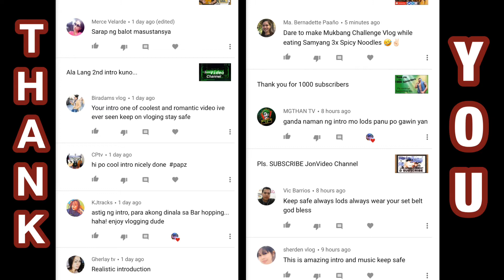Easy and quick PORK SIOMAI recipe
siomai rice,
siomai sauce,
siomai panlasang pinoy,
siomai simpol,
siomai mukbang,
siomai wrapper,
siomai king,
siomai asmr,
siomai and,
siomai ala henlin,
siomai at skinless longganisa,
siomai authentic,
siomai and rice,
siomai ala chowking,
siomai and sauce recipe,
siomai business,
siomai beef,
siomai beef recipe panlasang pinoy,
siomai by chef tatung,
siomai balot,
siomai batangas,
siomai boy logro,
siomai by nadia montenegro,
siomai challenge,
siomai chinese,
siomai chili sauce,
siomai chili oil,
siomai chef tatung,
siomai chicken,
siomai chili,
siomai chilli oil,
xtian c siomai,
siomai dipping sauce,
siomai dame da ne,
siomai dimsum recipe,
siomai dish,
siopao dough,
siomai devina,
siomai dance,
siomai dumplings,
siomai easy,
siomai ester landayan,
siomai egg,
siomai erwan,
siomai egg recipe,
siomai extender,
siomai eating,
siomai eating challenge,
siomai foodnatics,
siomai from scratch,
siomai filipino,
siomai fold,
siomai food cart,
siomai frozen,
siomai for sale,
siomai face reveal,
siomai garlic sauce,
siomai garlic sauce recipe,
siomai garlic,
siomai garlic chili sauce,
siomai gaming,
siomai garlic chili sauce recipe,
siomai gulay recipe,
siomai gordon ramsay,
siomai house,
siomai himala,
siomai how to cook,
siomai how to wrap,
siomai house sauce recipe,
siomai how to steam,
siomai hot sauce,
siomai hacks,
siomai ingredients,
siomai instant pot,
siomai in oven,
siomai in china,
siomai in steamer,
siomai in rice cooker,
siomay ikan,
siomay is delicious,
siomai jojo,
siomai jopay,
siomai judy ann,
siomai japanese,
siomai jessica soho,
siomai japanese meaning,
siomai joke,
siomai jopay parody lyrics,
siomai king recipe,
siomai kmjs,
siomai king review,
siomai king inquirer,
siomai king sauce,
siomai king online franchise philippines,
siomai king networking,
rated k siomai,
siomai lian lim,
siomai love,
siomai low carb,
siomai lomi,
siomai lumpia wrapper,
siomai love siopao,
siomai life,
siomai logo,
siomai machine,
siomai machine maker,
siomai mayor tv,
siomai maker,
siomai making,
siomai molder,
siomai making machine,
siomai nadia,
siomai negosyo,
siomai no steamer,
siomai no wrapper,
siomai negosyo pack,
siomai na may miswa,
siomai na pang negosyo,
siomai negosyo recipe,
siomai recipe mix n cook,
siomai on wheels,
siomai online franchise,
siomai online business,
siomai oven,
siomai oil,
siomai other recipe,
siomai original recipe,
siomai on the go franchise,
matou siomai o le fata,
siomai pork,
siomai pang negosyo,
siomai philippines,
siomai pinoy recipe,
siomai pork shrimp,
siomai packaging,
siomai pailin,
siomai quail egg,
siomai quang tran,
siomai queen,
siomai queen city,
neneth siomai queen,
kyo quijano siomai rice,
hazel quing siomai,
siomai siomai killer queen,
siomai recipe,
siomai rice song,
siomai roblox,
siomai recipe beef,
siomai recipe simpol,
siomai recipe kawaling pinoy,
siomai rice recipe,
siomai sa tisa,
siomai siomai roblox,
siomai soup,
siomai sa tisa recipe,
siomai siopao face reveal,
siomai sa,
siomai tipid tips,
siomai toppings,
siomai tips,
siomai thai,
siomai tisa recipe,
siomai toyomansi recipe,
siomai toyo sauce recipe,
siomai tisa sauce recipe,
siomai unang hirit,
siomai using dumpling wrapper,
siomai using lumpia wrapper,
siomai using rice cooker,
siomai using rice paper,
siomai using wonton wrapper,
siomai ulam,
siomai ulam recipe,
siomai vendor noon asensadong ngayon,
siomai vegetable recipe,
siomai vendor,
siomai vlog,
siomai veggies,
siomai video,
siomai vendor raffy tulfo in action,
siomai vegetarian,
siomai wrap,
siomai with singkamas,
siomai with mushroom,
siomai without egg,
siomai with celery,
siomai wrap style,
siomai with shrimp,
pancit canton x siomai rice,
siomai yummy ph,
siomai youtube,
siomai youtube roblox,
siomai yummy kitchen,
senpai_siomai yt,
yellow siomai wrapper,
yummy siomai sauce recipe,
yumaman sa siomai,
siomai siomai zero,
rich zigz siomai,
zach choi siomai,
zebbiana siomai wrapper,
siomai 100,
siomai 100 pcs,
100 siomai 1 rice,
100 siomai mukbang,
100 pieces siomai mukbang,
siomai rice 1 hour,
kellychews 100 siomai,
100 pcs siomai asmr,
siomai rice remix 1 hour,
siomai 2 pesos,
siomai 2 pesos recipe,
24 oras siomai himala,
siomai king 2020,
200 siomai,
siomai 3 for 10,
siomai 3 for 10 pesos,
50 siomai 30 sili,
50 pcs siomai,
inquirer 990 siomai king